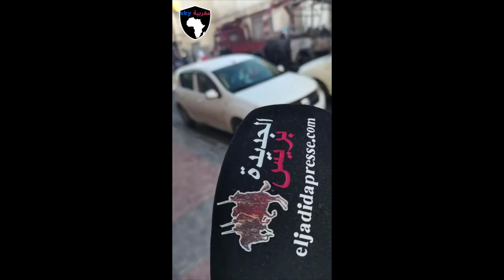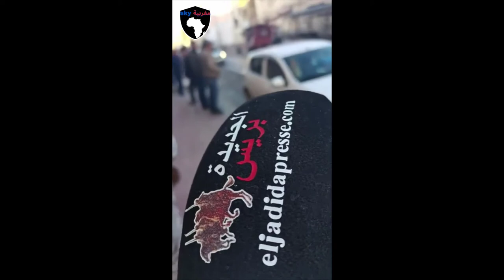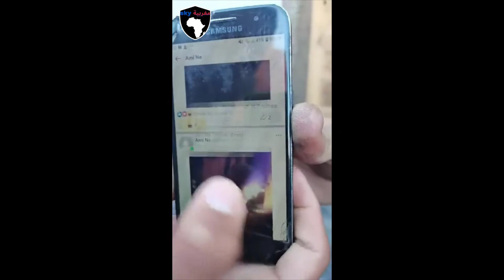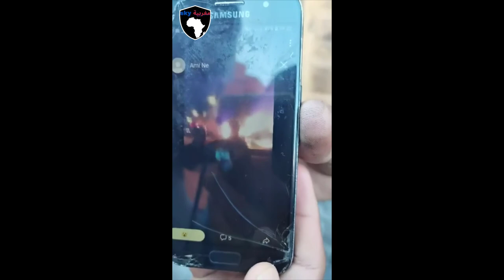لحظة اشتعال النيران في حافلة للنقل الحضري بمدينة الجديدة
اشتعال النيران في حافلة للنقل الحضري طوبيس بمدينة الجديدة